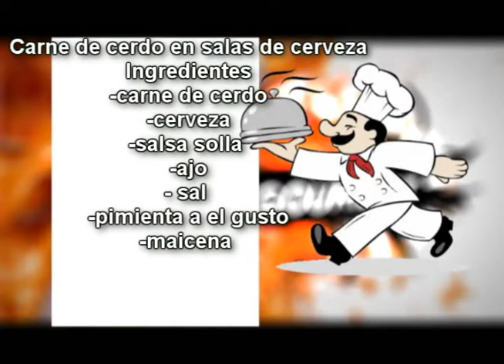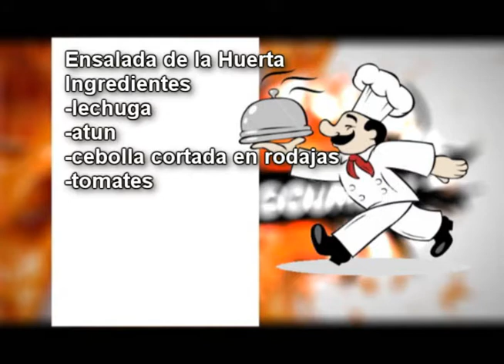EL Gourmet cap 7